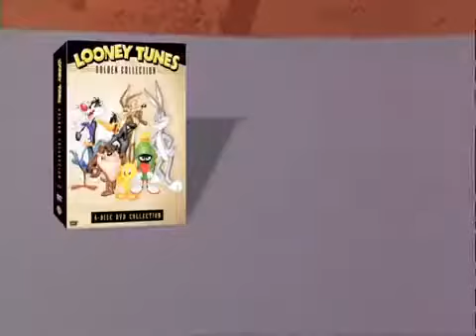Looney Tunes Golden Collection DVD Trailers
All 6 trailers for Looney Tunes Golden Collection DVDs.